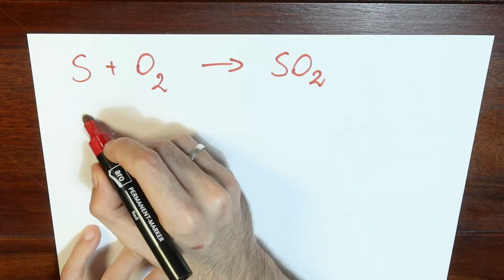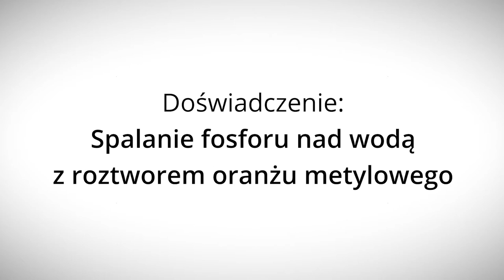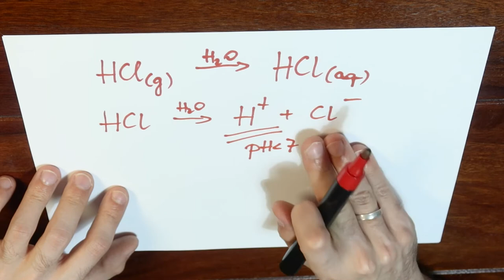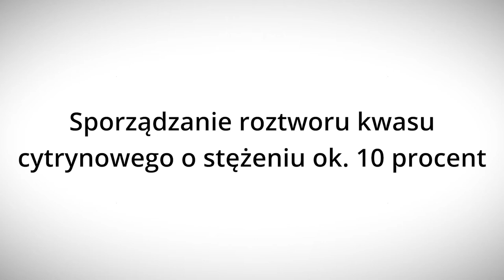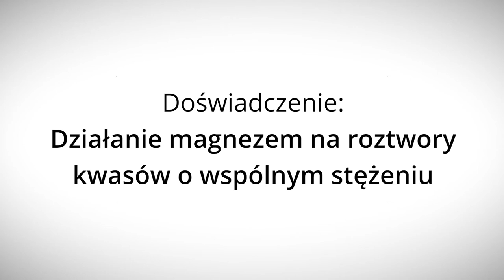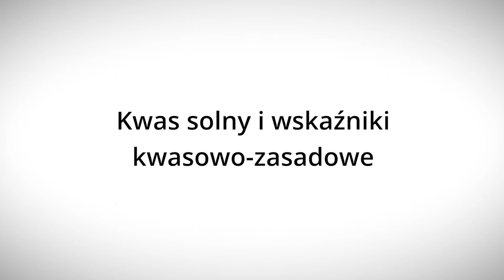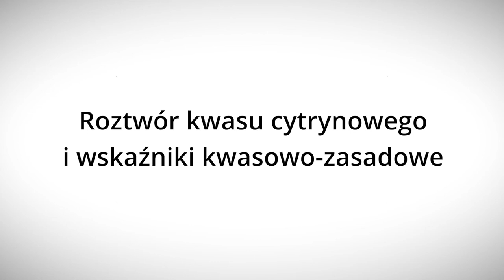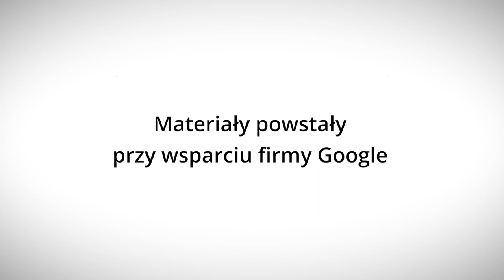Ale kwas! - Lekcje w sieci - eksperymentalnie!